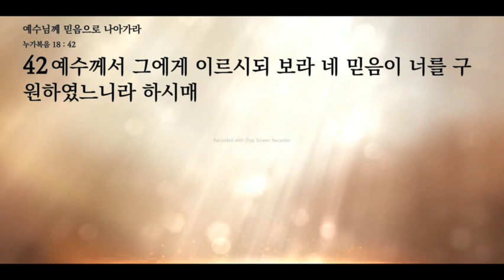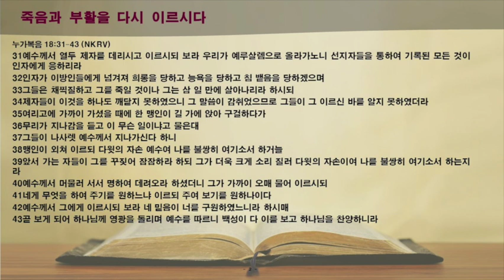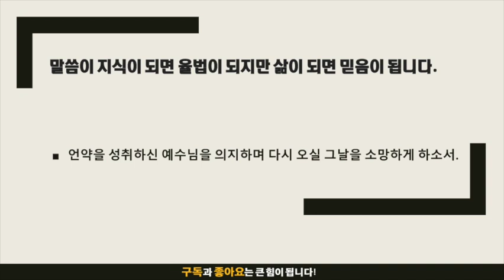묵상노트 ㅣ 예수님께 믿음으로 나아가라 (누가복음 18:31-43)